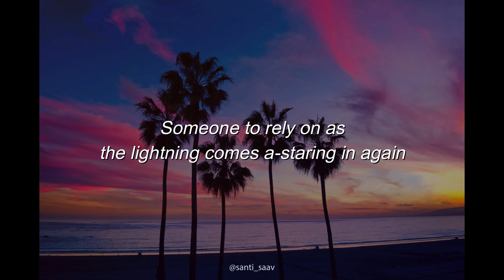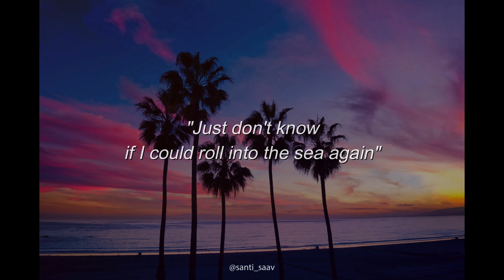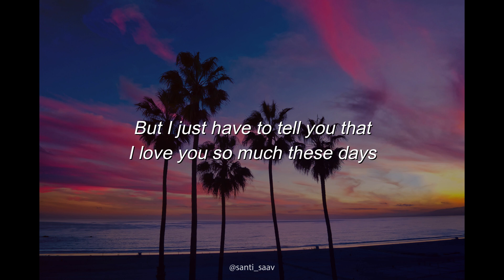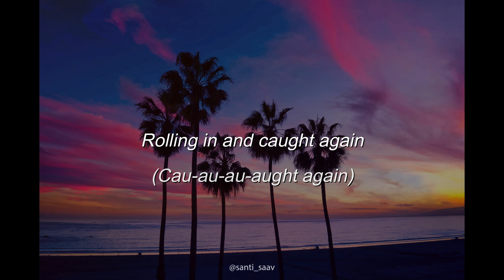To Binge [Gorillaz - Lyrics]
Song: To Binge
By: Gorillaz ft. Little Dragon
Album: Plastic Beach
(2010)

The content of this channel is not subject to the copyright of the various bands, musicians and artists that appear on it. The videos are simply made for subscribers to enjoy and listen to freely.